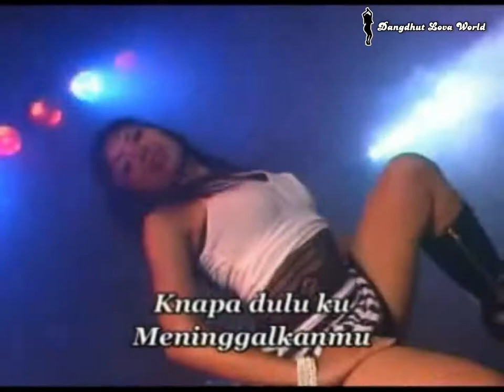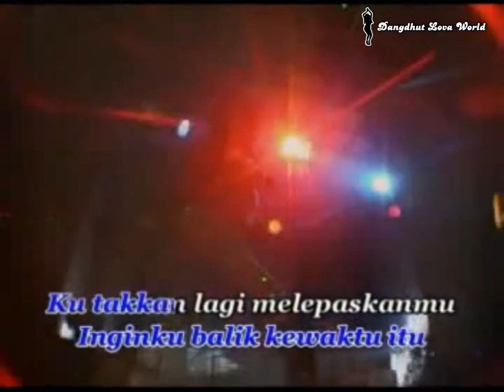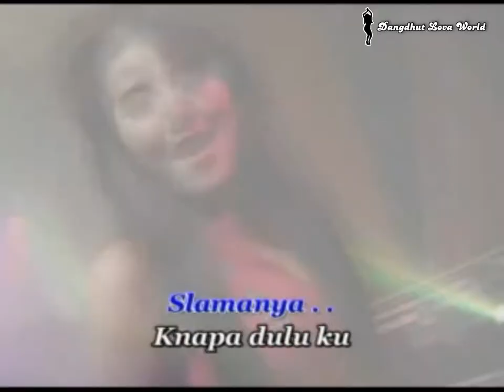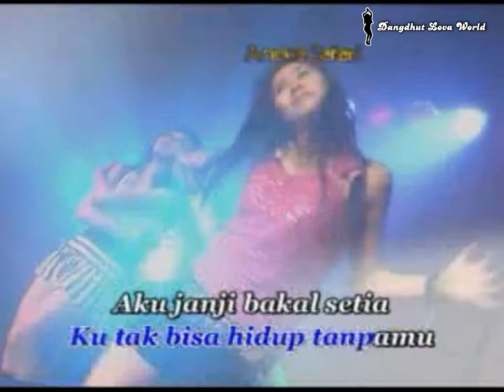Via Vallen - Janji Bakal Setia (Video Karaoke HD)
Album : House Disco The Best Of - Ngaca Dulu
Tahun : 2012
Produksi : Aneka Safari Records
Edaran : Insictech Musicland Sdn. Bhd.
Source : Original VCD